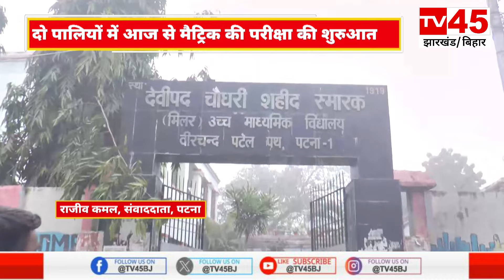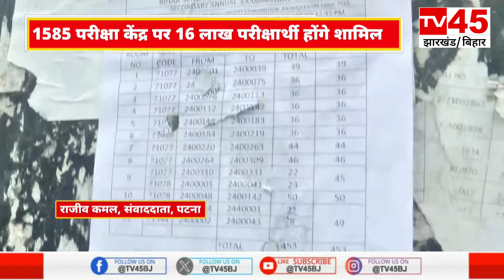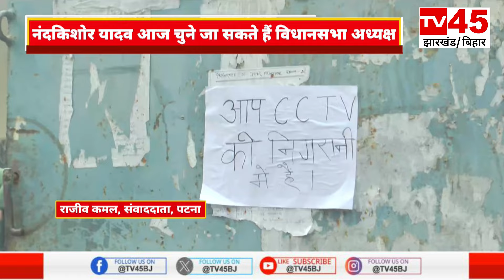Bihar Today News| Bihar Samachar | Patna News |Bihar Board Exam | Nandkishore yadav | Weather Report